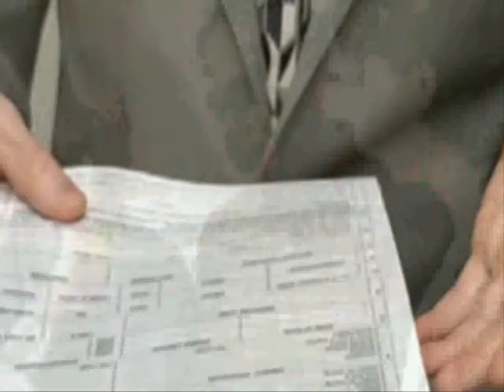Good Video Of How To Find Good Personal Injury Lawyer.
- A national personal injury law firm with offices in Florida, Georgia, and Mississippi. Accident attorneys fighting for the people.